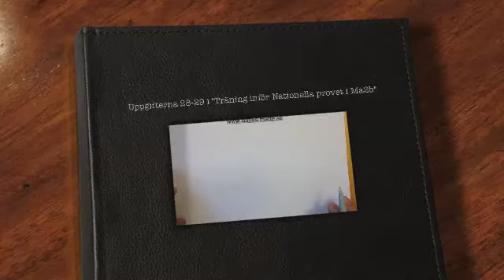Dalles matte - Uppgifter 28-29 i "Träning inför Nationella provet i Ma2b"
Gå gärna in på så får du alla mina inspelningar bättre organiserade.

I detta avsnitt får du lösningsförslag på uppgifterna 28 och 29 från de träningsuppgifter som ligger på min hemsida och som du kan göra inför det nationella provet i Ma2b.